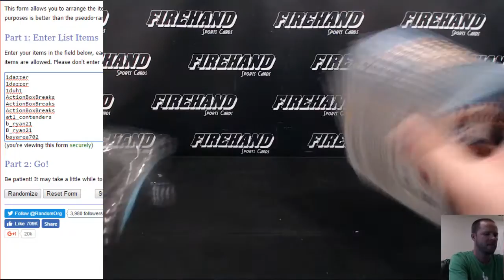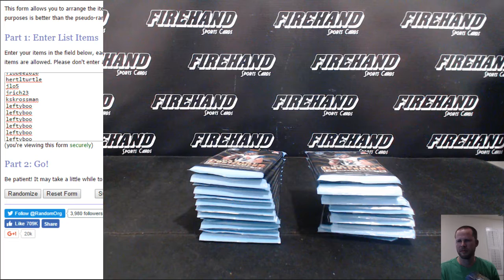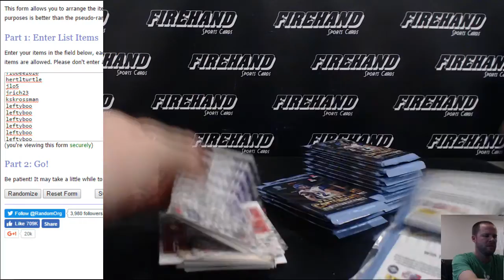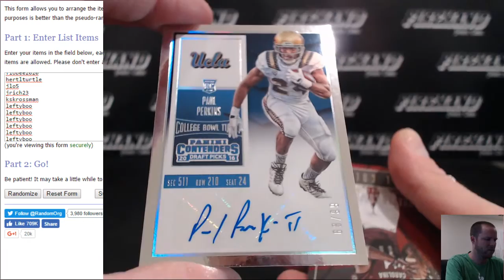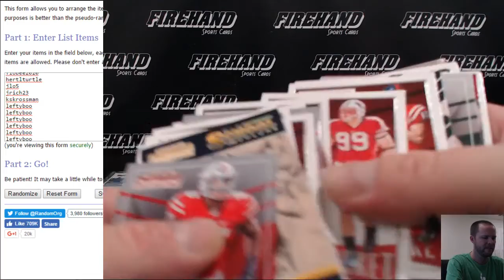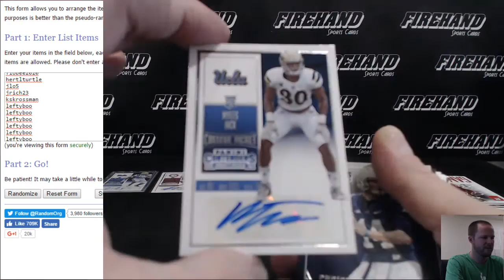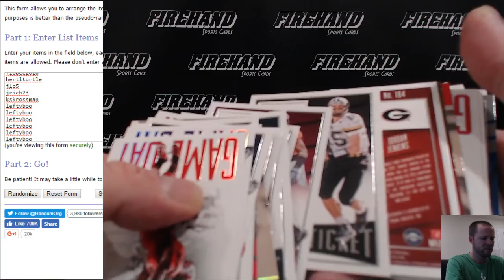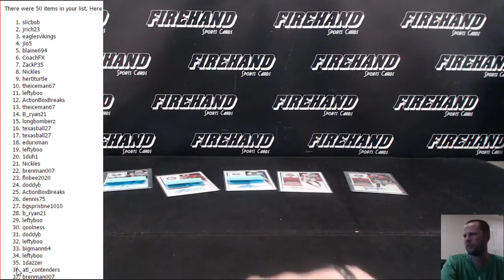FREE 2016 Contenders Draft Football Box Break for Filler Losers #1 ~ 9/18/16